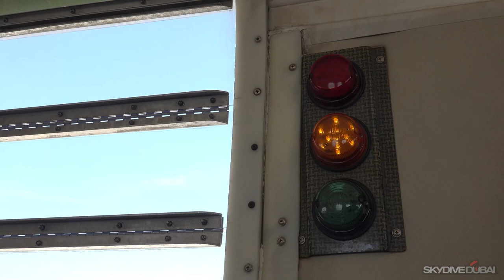Skydive Dubai 2023